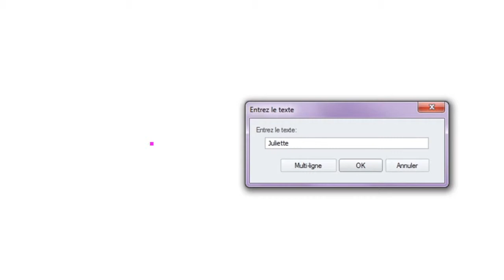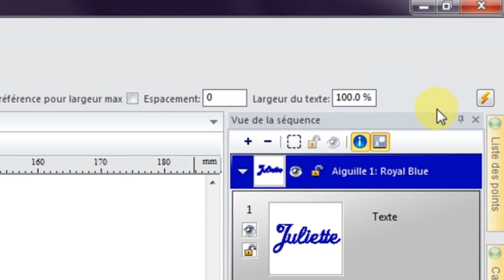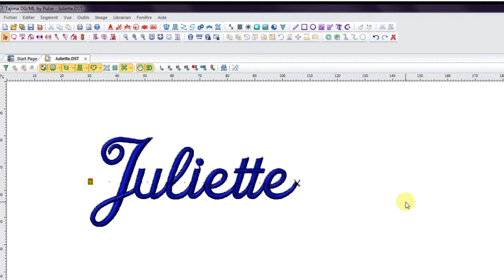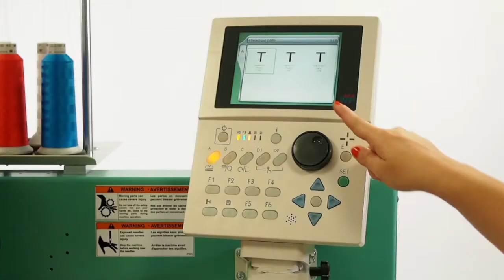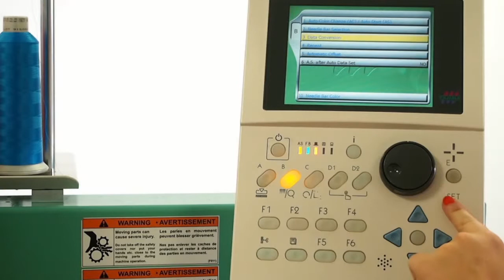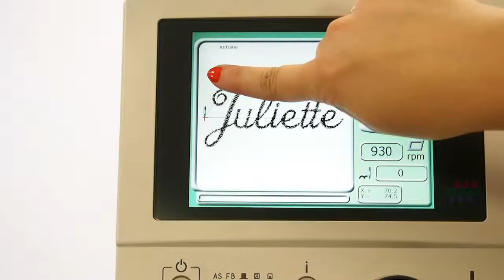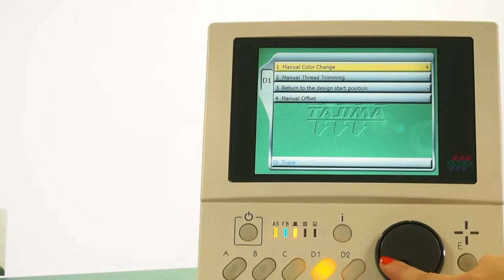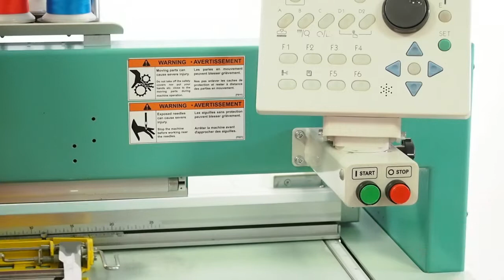Comment créer une maquette et broder une ceinture de kimono ?